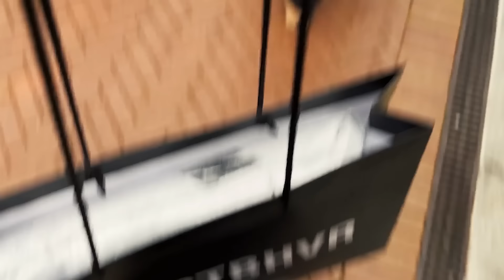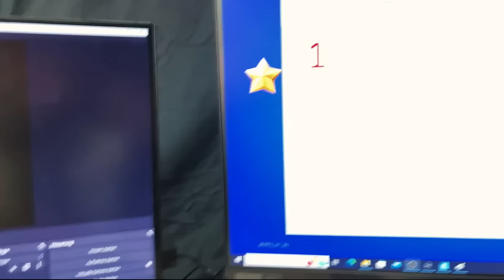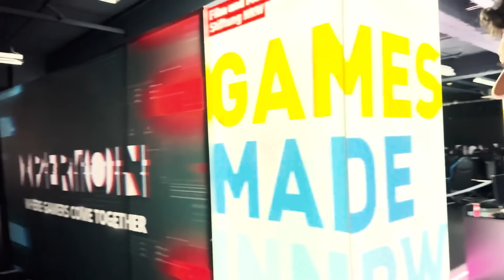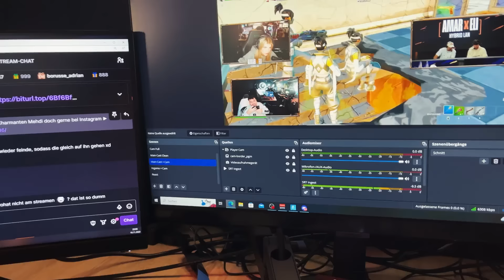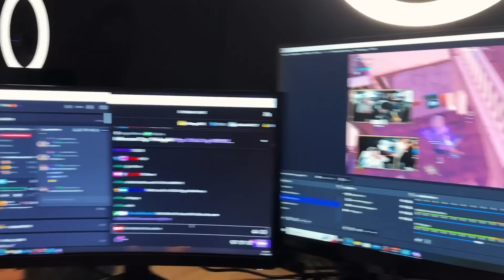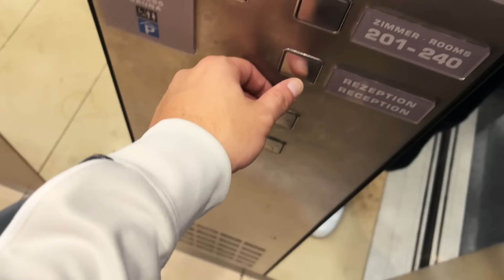ELI X AMAR FORTNITE CUP VLOG mit SIDNEY, WILLY, MERT etc. 😂😂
Social Media ↓🎥